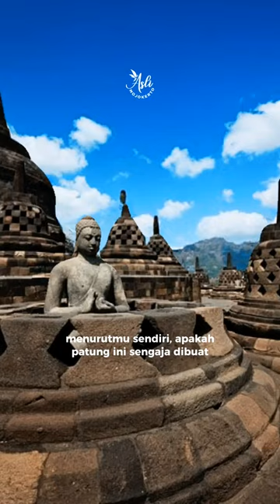Ini Sebenarya Apa? BELUM TERPECAHKAN SOSOK PATUNG BUDHA INI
Hingga kini, patung itu masih berselimut misteri, termasuk tentang asal-usulnya dan mengapa patung itu ditinggalkan.

Sebuah patung Buddha yang tak sempurna, "The Unfinished Buddha", menjadi salah satu misteri yang menyelimuti Candi Borobudur.

Seperti julukannya, unfinished, arca itu dianggap "belum selesai" karena penampilannya yang tak lengkap, di mana sebagian tangan patung dibiarkan tak diukir.